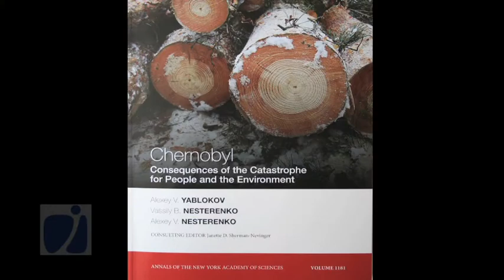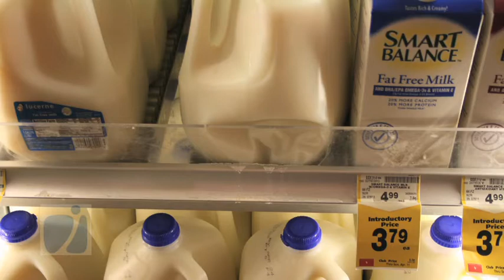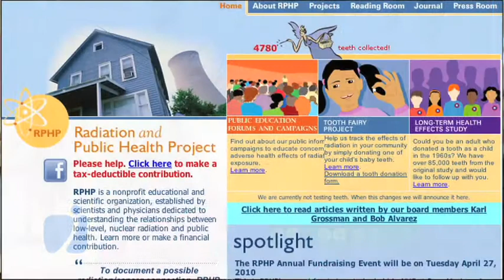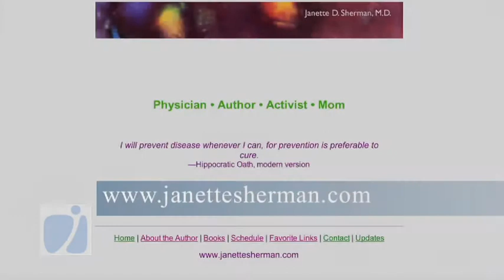Chernobyl Nuclear Accident Anniversary and Nuclear Fallout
On the 24th anniversary of the Chernobyl nuclear accident, physician Dr. Janette Sherman talks about the effects of nuclear fallout and her health concerns for people living close to nuclear power plants.